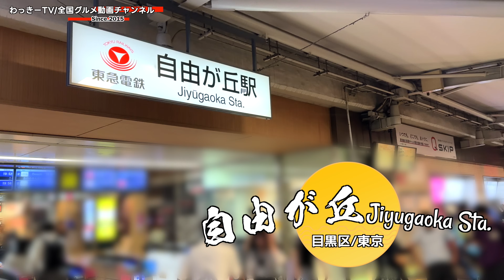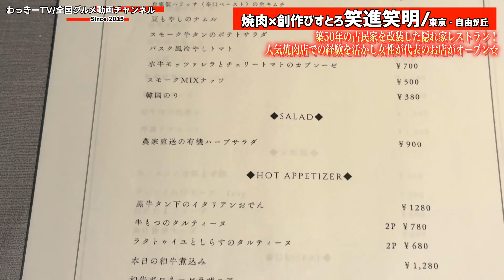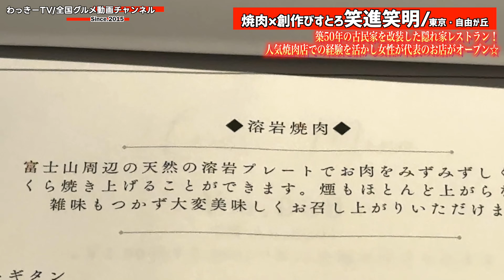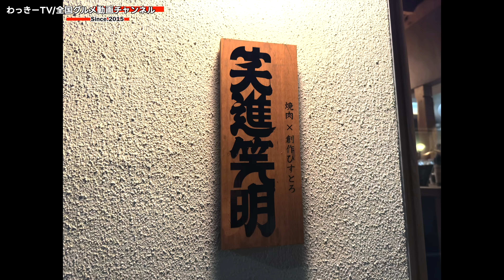【溶岩石焼肉】人気焼肉店で培った経験を活かし女性が代表の隠れ家レストランオープン！！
※楽しくご視聴いただいている方々が不快に思うコメント、自分自身のモチベが下がるコメント(筋の通ってる指摘は大歓迎)は削除、ブロックさせていただいています。
※コメント欄にはNGワードがあります。道徳・倫理観に欠ける内容は反映されない事があります。過度なネット用語や絵文字の羅列等も弾かれる可能性がありますので、ご了承ください。